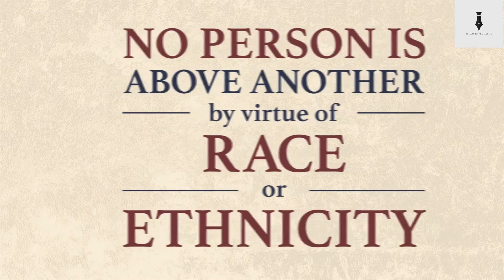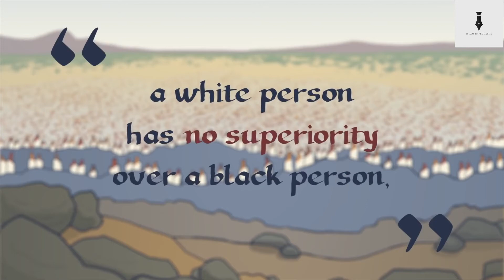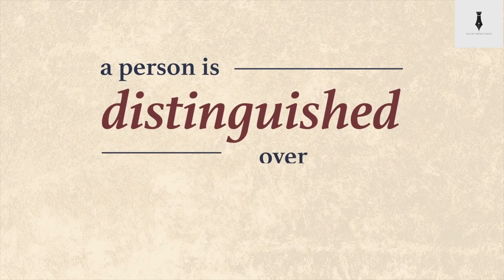Racism in Islam? - The Story of Bilal Ibn Rabah